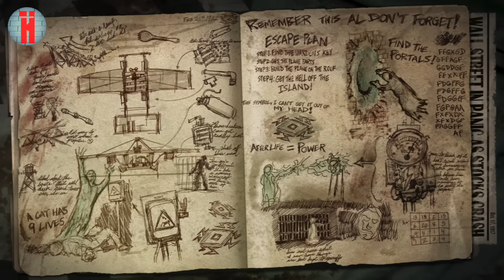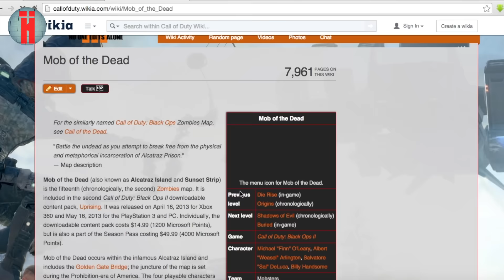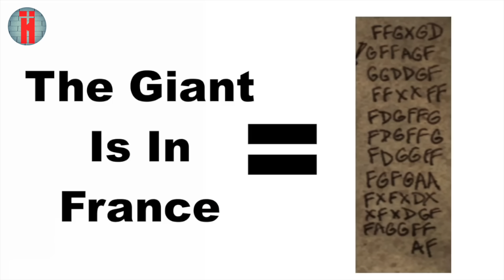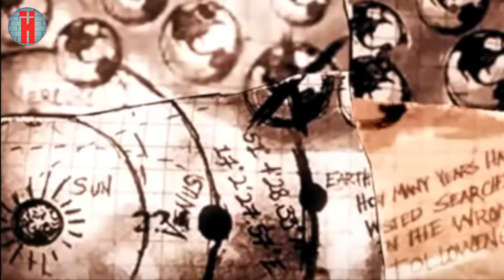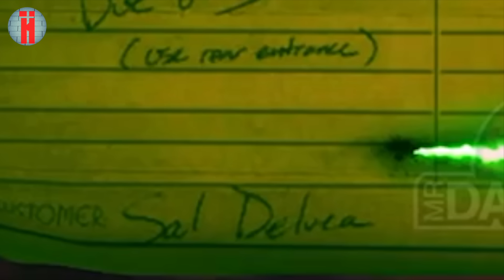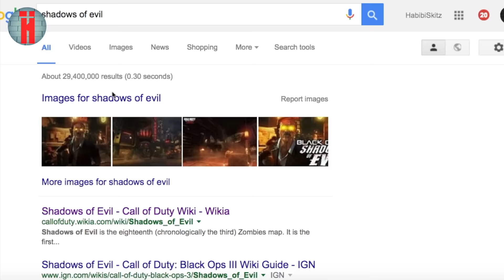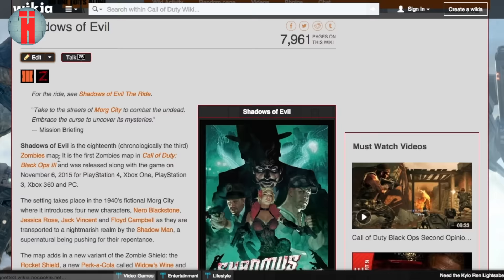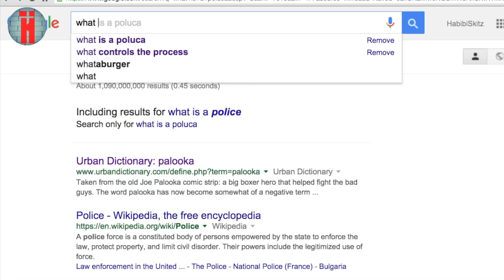RICHTOFEN'S PLAN (IS ORIGINS REALLY THE ORIGINS?) RICHTOFEN'S SIN & MORE (ZOMBIES THEORIES #4)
RICHTOFENS PLAN, IS ORIGINS REALLY THE ORIGINS, RICHTOFEN'S SIN, THE WEASEL INVOLVED IN RICHTOFENS PLAN. ZOMBIES THEORIES #4